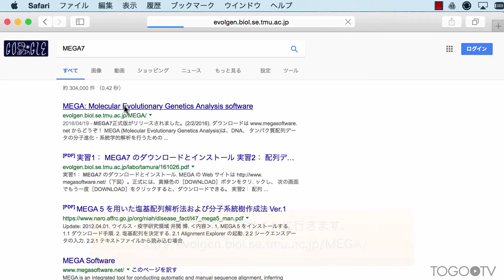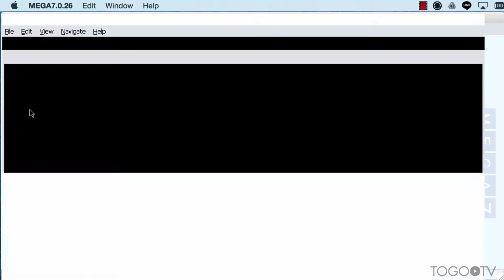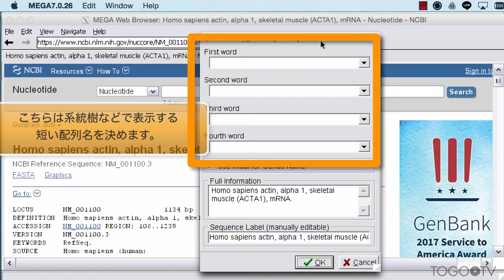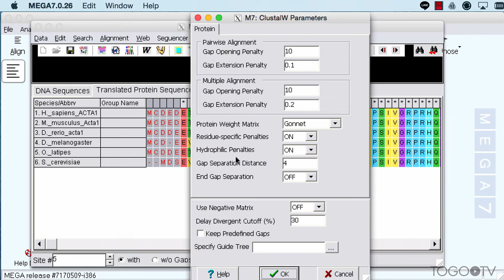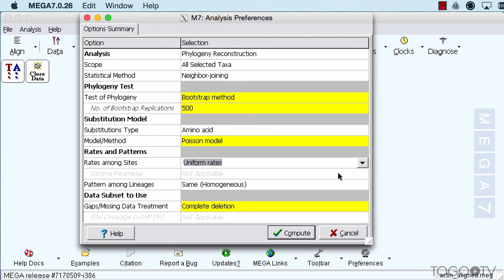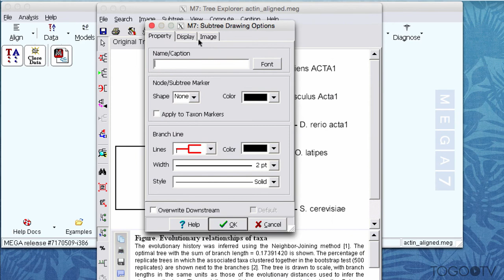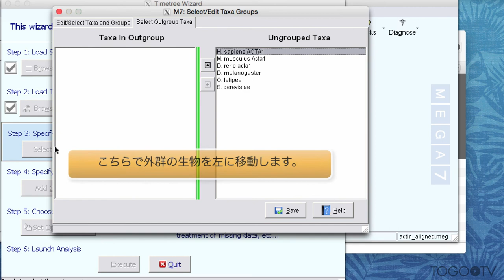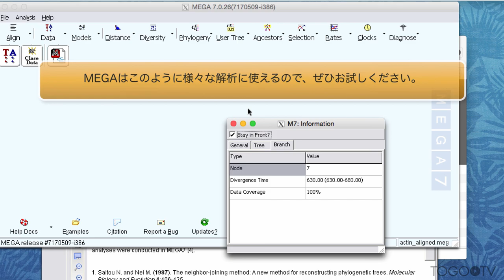MEGA7を使って配列のアラインメント・系統解析を行う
MEGA (Molecular Evolutionary Genetics Analysis)は、DNA、タンパク質配列データの分子進化・系統学的解析を行うためのフリーのソフトウェアで、Tamura K らによって作成されています。MEGAの特徴は、シークエンサーのファイル（ab1, abi, scfなど）を直接読み込めるため、波形データと配列データを一緒に解析できることです。また、Windows、Mac OS、Linuxとマルチプラットフォームで動作します。 今回は、最新版のVer.7を使って、複数の生物種のACTA1遺伝子を例として、多重アラインメントの実行と系統樹を作成する方法を説明します。